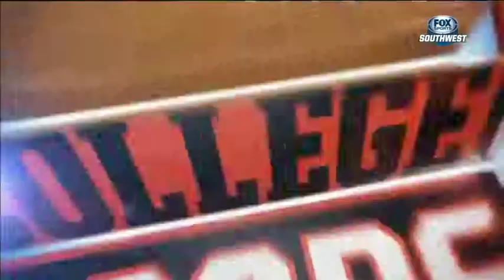WKU vs UTEP